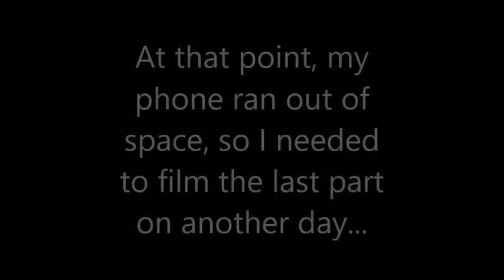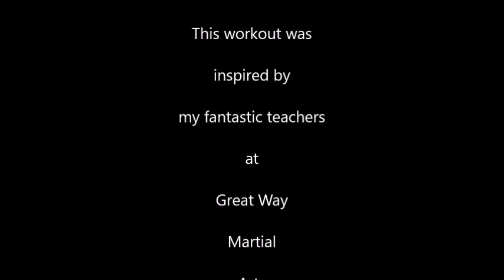Mr. McLeod's High-Intensity, Interval-Training (HIIT) Workout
We all have to do something to stay fit during COVID-19 isolation. This is one of the things that I do.